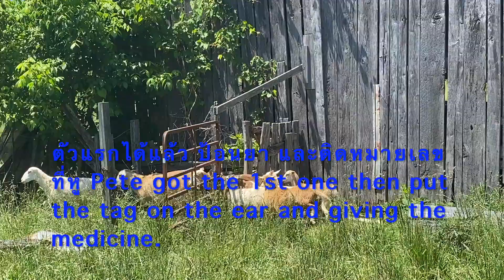เมียฝรั่งในชนบทอเมริกา พาไปชมการติดแท็กที่หูและป้อนยาแกะ 29May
ชีวิตคนไทยในต่างแดน อาศัยอยู่ในชนบทอเมริกา วิถึชีวิตกับสัตว์ในฟาร์ม. ถึงเวลาต้องดูแลกัน
เรื่องราวประสบการณ์ของหญิงไทยวัยหลังเกษียณที่เคยทำงานเป็นผู้จัดการแผนกบริษัทฝรั่งในกรุงเทพ มาใช้ชีวิตอยู่กับสามี อาศัยอยู่บ้านในฟาร์ม ชนบทของรัฐเวอร์จิเนียร์ ฤดูใบไม้ผลิมาถึงรีบปลูกผักกินเอง เริ่มได้ออกไปทำงานรับจ้าง งานช่าง ซ่อมบำรุงบ้านเรือน ทำงานก่อสร้างในอเมริกา หาเวลาพักผ่อนด้วยการไปขี่มอเตอร์ไซค์ขึ้นเขา เข้าป่าล่าสัตว์ในฤดูล่าสัตว์ ไปตกปลา แค้มปิ้ง  เดินป่า สนุกกับฤดูร้อนด้วยกิจกรรมมากมาย  ติดอยู่กับบ้านเมื่อฤดูหนาว ในอากาศติดลบ และมีหิมะลงในบางวัน ออกกำลัง ทำอาหารทาน. ได้รู้จักการปรุงอาหาร ทำขนม หลายชนิด แบบที่ไม่เคยทำมาก่อนเมื่อตอนเราอยู่ไทย. ได้พบมิตรภาพใหม่ ๆ วิถีชีวิตฟาร์มในชนบทอเมริกา  ความเป็นอยู่ของสัตว์ในชนบท
ชนบทในอเมริกา. คนไทยในชนบทอเมริกา. ขีวิตในชนบทอเมริกา งานช่างใน ชีวิตหลังเกษียณในอเมริกา. คนไทยในต่างแดน. ชนบทอเมริกา. เมียฝรั่งในอเมริกา. ชีวิตพอเพียงในชนบท. เส้นทางชนบท. หิมะในฤดูหนาว. อาหารไทย ปรุงอาหารไทย ทำขนมไทย. เข้าป่าล่าสัตว์. เข้าป่า ตกปลา. ปีนเขา กางเต้น. ตั้งแค้มป์. เดินป่า. เมียฝรั่งในอเมริกา.